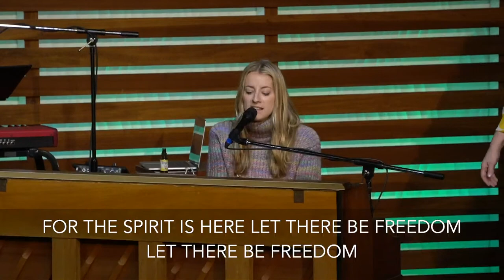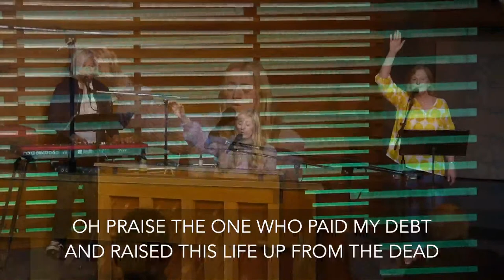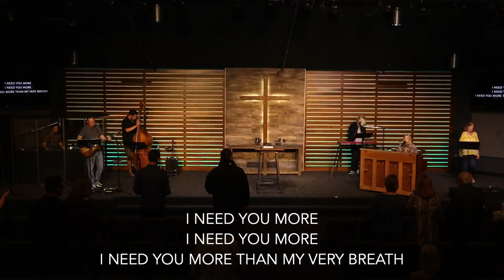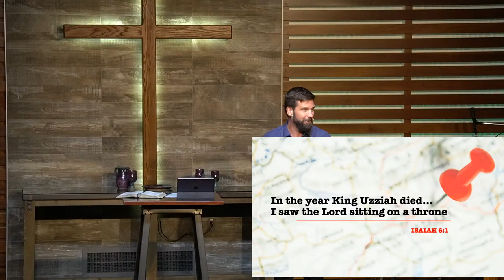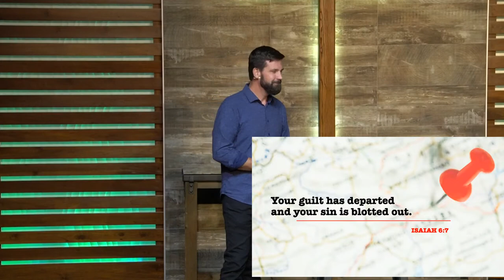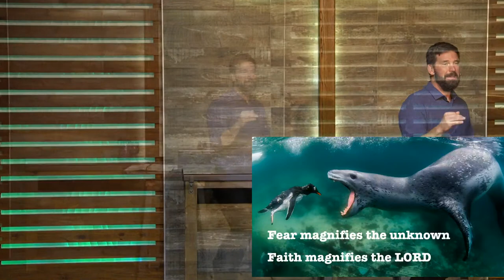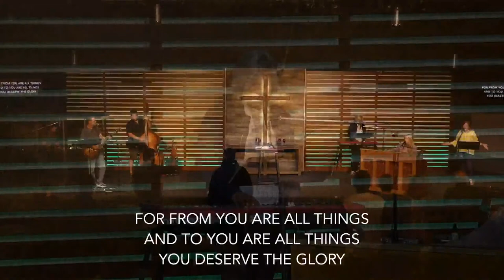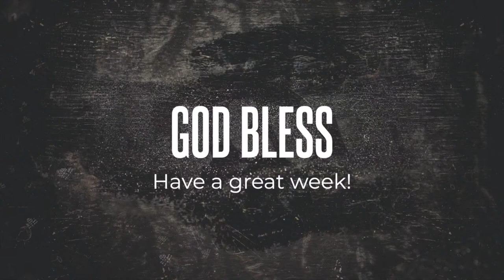Christ Pacific Church Worship | May 29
Thank you for joining our worship gathering livestream today.
Services will begin at 9 and 1030 am.

This morning we are concluding our sermon series titled "Here I Am", with Pastor Peter. We will be following along in Isaiah 6:1-8 NRSV.

By God’s grace, may your FAITH in Jesus be strengthened, your HOPE for the future become more robust, and your capacity to LOVE in Jesus’ name be expanded.

In our Worship Hall for services
Masks are optional.

A NOTE TO PARENTS WITH YOUNG KIDS
Children can be dropped off for Kids' Church at the playground before the 10:30am service begins. They will worship together as a whole group before breaking into small groups for Bible time. Pick-up will take place at the playground after service is over.